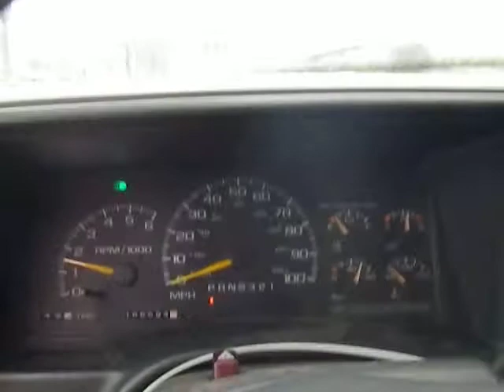BC2902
1999 TAHOE 5.7 ENGINE